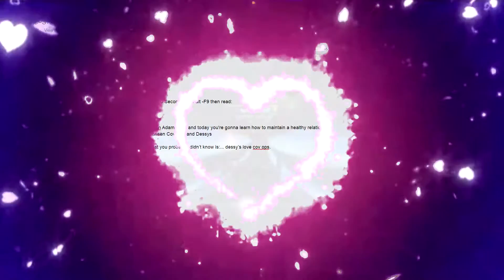Star Conflict - Dessy love :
Destroyer Love.

Play Star Conflict  the more players the better.